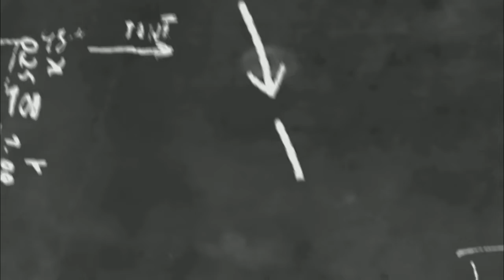speech on dipawali।। dipawali is the festival of light।। story on lord Rama and Ravan।। Dhanteras।।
@VK Edify
 GK, GS for exam

हमारे चैनल पर jcert के समस्त पुस्तकों का उत्तर सरल भाषा Iमें उपलब्ध है।

मैथ के प्रश्नों का सलूशन एकदम सरल और सटीक।                   वर्ग और वर्गमूल और घनमूल । प्राकृत संख्या ,पूर्ण संख्या  class 6,7,8 sankhyaon ki jankari na sankhya paddti. Ascending order descending order.

tense
type of tense .
noun
number
 person
verb
singular -plural forms of verb fast participle verb, helping verb,

jcert class-5 english ke question answer.
autonomy words.
fill in the blanks. Jumble words, word meaning, Hard words, translation

essay
application
 Cricket, football, hockey badminton rated information. Player of India. Khelo Jharkhand program.
विभिन्न क्षेत्रों में निकाले गए वैकेंसी के बारे में बताया जाता है। Jharkhand government job, Central vacancy information  Government job vacancy information. Advertisement of Jharkhand and Central Government and other state government  . GK gs for competitive students

हर विद्यार्थियों के लिए नौकरी का सपना होता है।
 निकालें के वैकेंसी को तुरंत पब्लिक।

आवेदन पत्र, निबंध
जन्मदिन विशेष।
दिवस पर विशेष बातें, चर्चा, लेखन.         world television day .   World diabetes day. world education day. Children Day. Chandra grahan, surya grahan. Solar system.             DAV book questions answer.

मोटीवेशनल क्लासेस।
shorts
GK
Gs
ज्ञानवर्धक बातें।
पर्व _त्योहारों पर विशेष बातें ,संबोधन important festival of India. An essay on festival.

शिक्षक और शिक्षा संबंधी बातें. Education thought.
कम्युनिटी पोस्ट। Educated related photo. Drawing photo . Drawing explanation .
daily basic knowledge .

 चित्र को विस्तार पूर्वक समझाते हुए उत्तर।

हम आपके लिए नए तरीके से, ज्ञानवर्धक बातें करने के लिए उत्साहित होते हैं।
speech on dipawali.
dipawali is the festival of light. dipawali celebrated on Kartik month amavasya. dipawali is a story of lord Rama and Ravana. worship of goddess Lakshmi and Ganesh.
बच्चे पटा खे छोड़ते हैं।